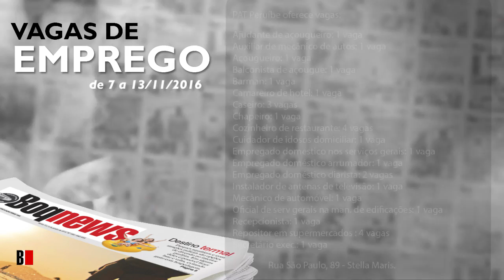Vagas de Emprego de 7 a 13 de novembro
Confira as vagas disponíveis na cidade de Santos e região de 7 a 13 de novembro.